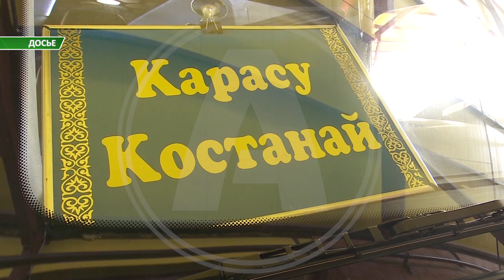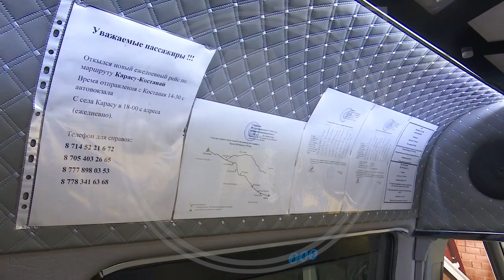Состоялась сессия маслихата Костанайской области